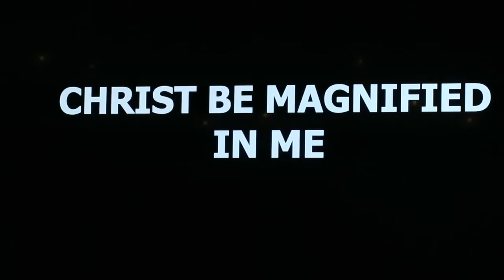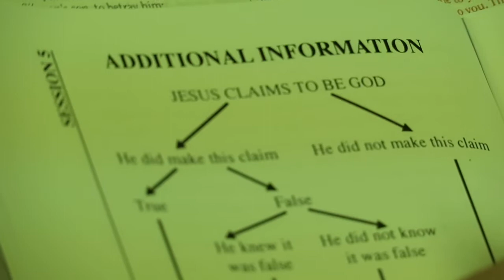Brown 1 Day 3 22